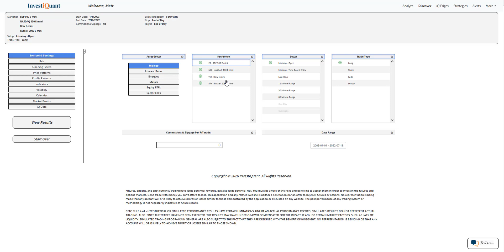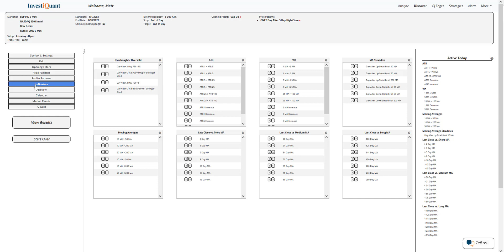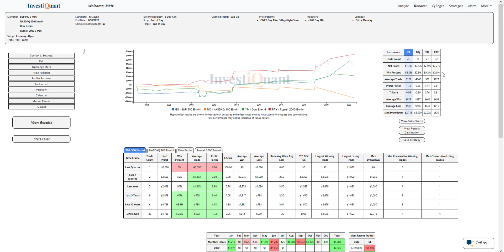The markets finished the week strong and are continuing higher to start this week...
Register for our autotrading with iQ Webinar on Wednesday, July 20, at 4:30 pm ET